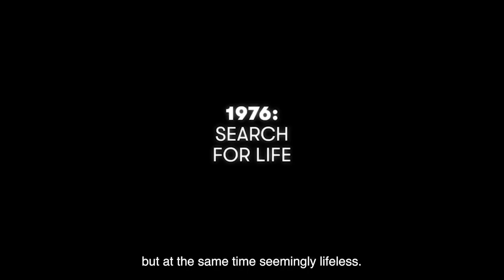1976: Search for Life (Trailer) by Tess Martin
A new father visits the hometown of his mother in 1976, accompanied by his wife and baby. At the same time, the NASA Viking lander is sending the first images back to Earth from the surface of another planet. Using the father’s travel journal as a guide, and re-contextualizing archival footage and photographs, this film explores our yearning to bridge the gap: the gap between parents and children, between points in space and between the present and the past.